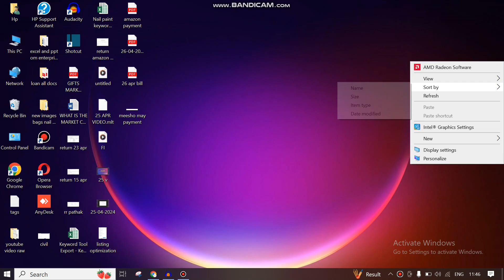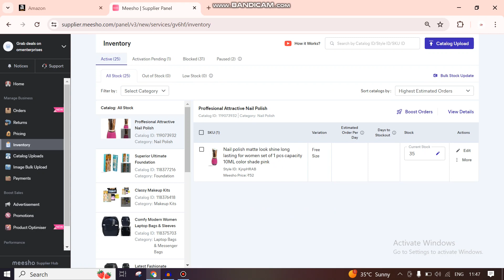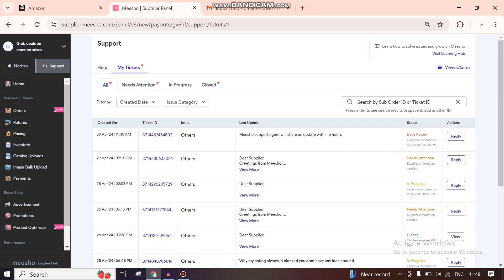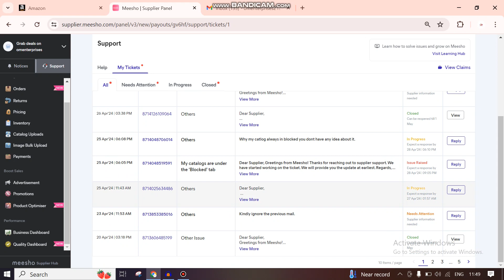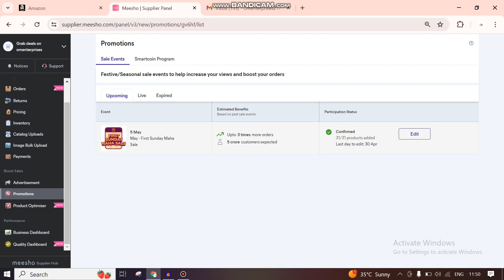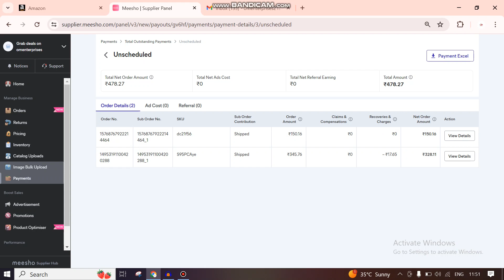The shocking truth about Meesho Reality | how to do ecommerce in india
In this video, we uncover the shocking truth about Meesho Reality and the issues users have been facing. Watch now to learn more.
This video is about meesho worst server, management

Join us as we break down the fundamentals of Rank Product, exploring how it works, why it matters, and most importantly, how you can leverage it to propel your products to the top of Amazon's search results. Learn valuable strategies and techniques to optimize your product listings, enhance your keyword research, and outsmart the competition.

🚀 Unlock the power of Rank Product now and watch your sales soar! Let's elevate your selling game together! 🌟

FOR DO WHOLESALE BUSINESS US
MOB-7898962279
add- Sangam Nagar Chota Bangadha airport road Indore (M.P) 452006